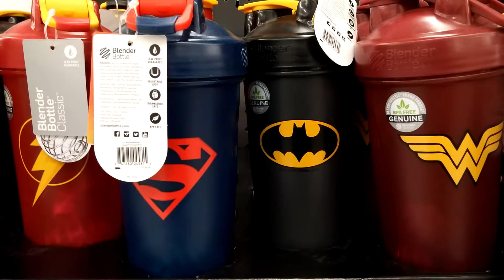Travel Cups At Walmart - Jan 2018